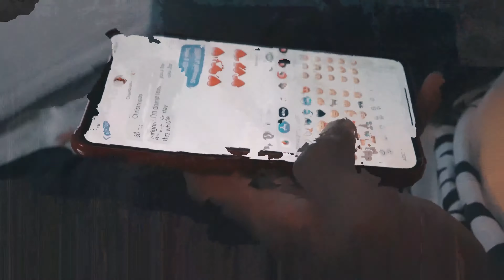Cashmir x Count On (Music Video) KB Films